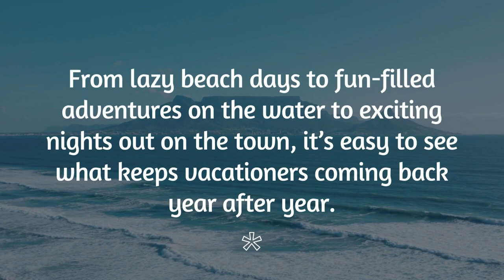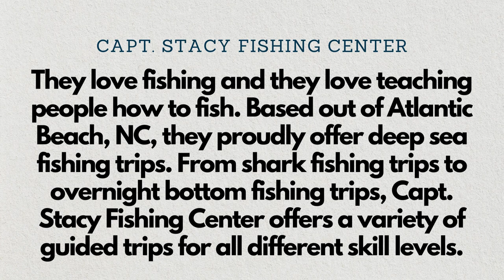Things to do in Atlantic Beach, NC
𝔼𝕩𝕡𝕝𝕠𝕣𝕖 ℂ𝕣𝕪𝕤𝕥𝕒𝕝 ℂ𝕠𝕒𝕤𝕥
Visit the Atlantic Beach!

𝙎𝙩𝙖𝙧 𝙏𝙚𝙖𝙢 𝙍𝙚𝙖𝙡 𝙀𝙨𝙩𝙖𝙩𝙚
Results you can count on... Relationships you can trust!⭐️